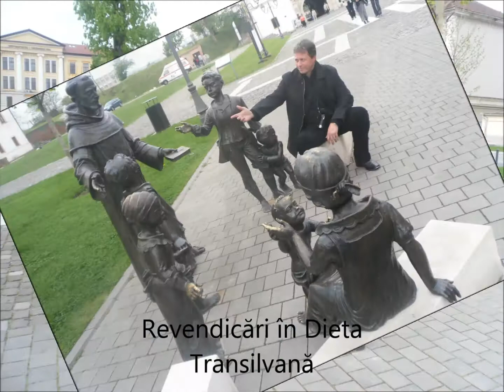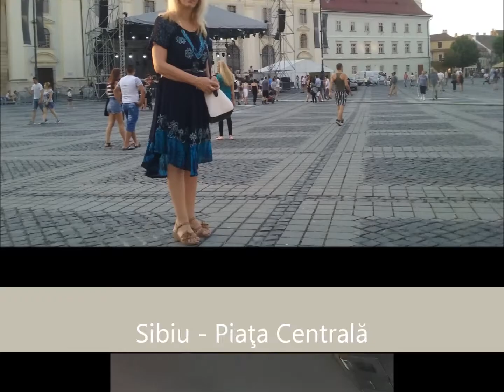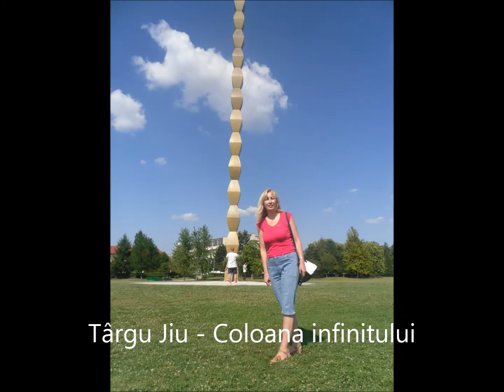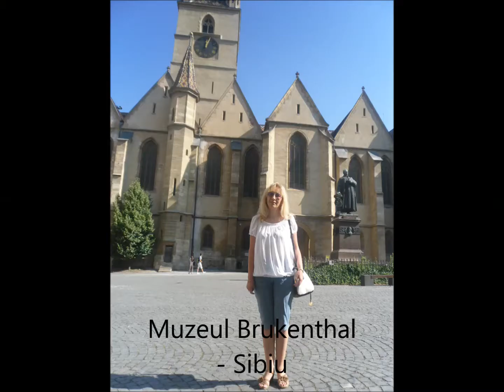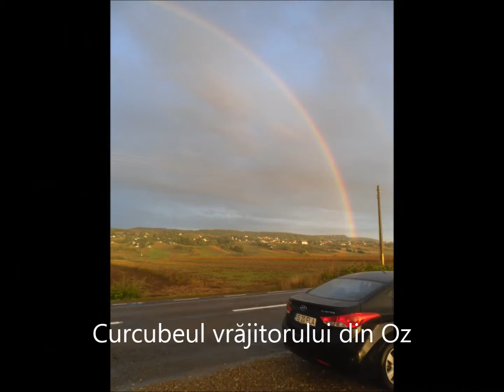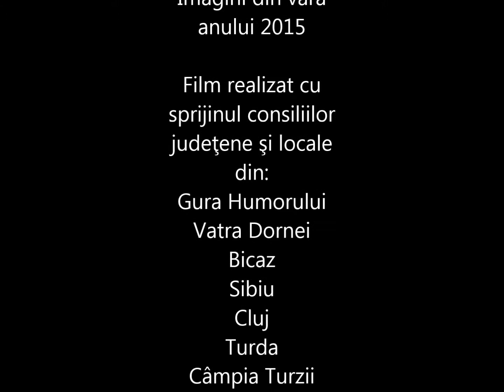CLIPURI PENTRU ACASA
Turist în Carpați